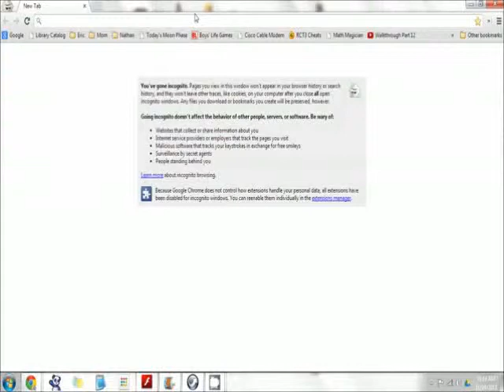How To Share a YouTube Video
This shows how you get that funky youtu.be link from a regular YouTube video.